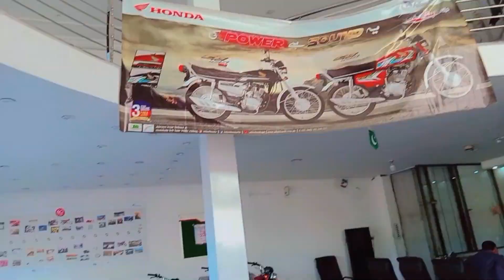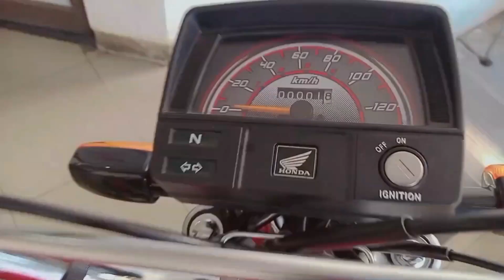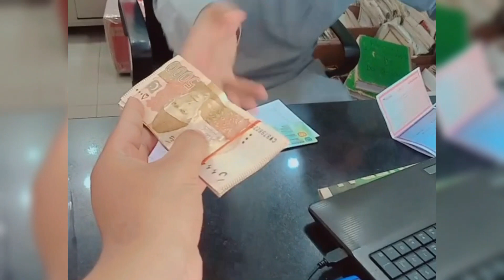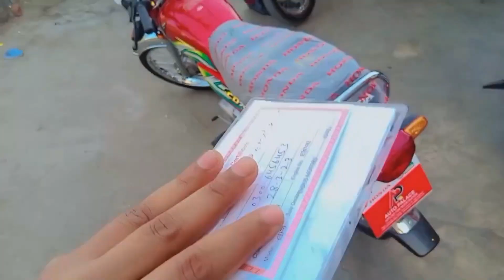I Bought a Brand New Bike Honda Cd 70 2023 Model✨Alhamdulilah✨HilarAli 47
Alhamdulilah
And Also
Bhai Ko Follow Karo Janies ❤️